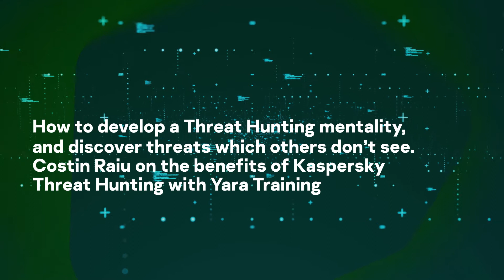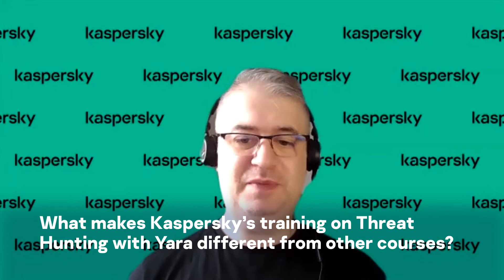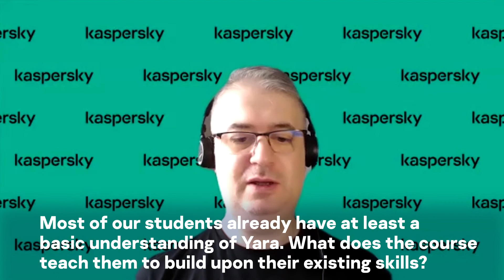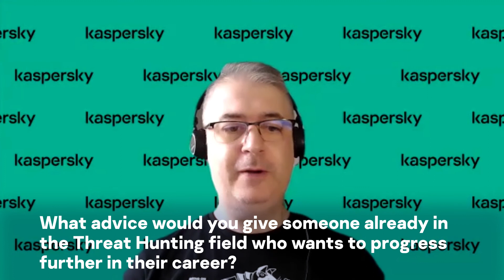How to develop a Threat Hunting mentality, with Costin Raiu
A threat hunting mentality is one of the most powerful tools an InfoSec professional can have. Watch as Costin Raiu explains how Kaspersky’s online training course helps develop such a mindset and outlines the other skills learners will develop when they enroll in Kaspersky’s unique online Yara training course.

0:00 – Intro
0:09 – Why should someone take the Kaspersky course instead of another Yara course?
1:04 – What are the three key skills that someone will gain from taking the course?
2:55 – Is this course beneficial for those who are trying to start or transition into a career in cybersecurity?
4:29 – What makes Kaspersky’s training on Threat Hunting with Yara different from other courses?
6:23 – Most of our students already have at least a basic understanding of Yara. What does the course teach them to build upon their existing skills?
7:55 – What advice would you give someone already in the Threat Hunting field who wants to progress further in their career?